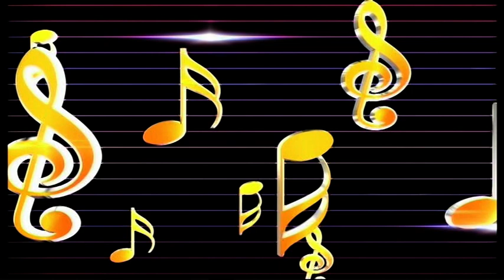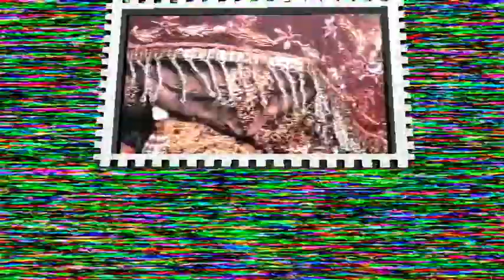ENNO WEDS SANJU PART 4